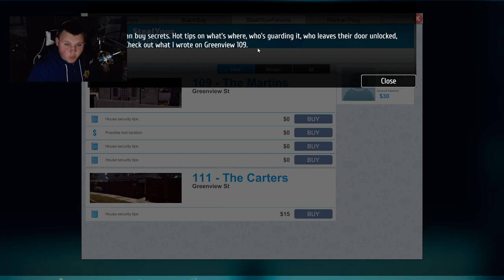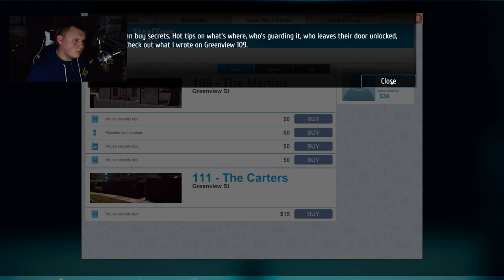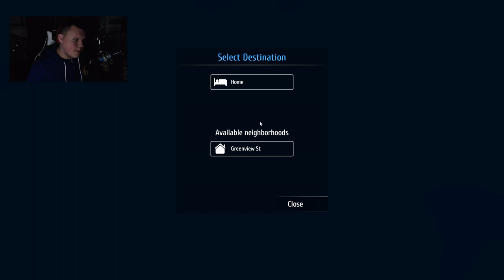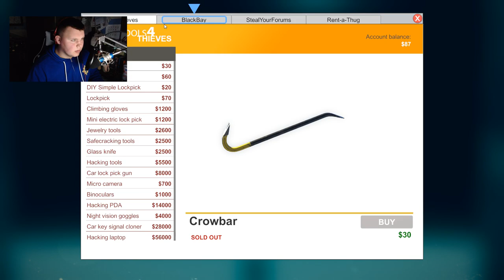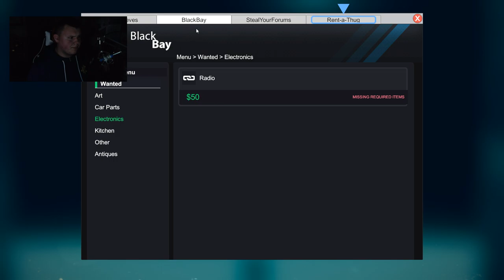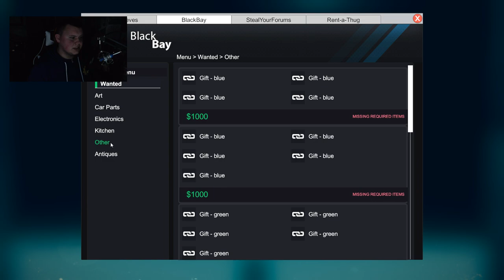Thief Simulator - Part 1 - Small Time Crime